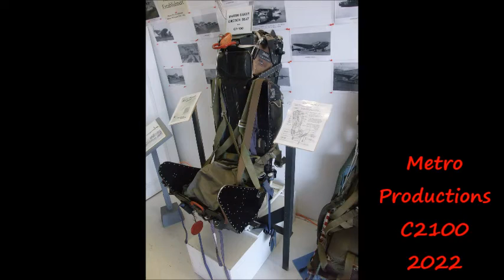Museum of Flight, Langley, May 22, 2009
Museum of Flight, Langley,
Langley Twp, British Columbia, Canada